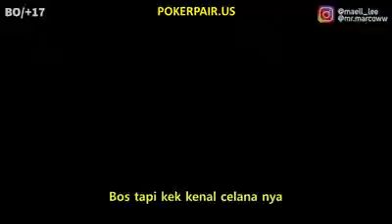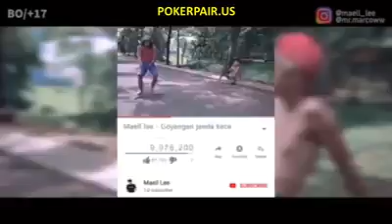Jangan pacaran disini. maeel lee